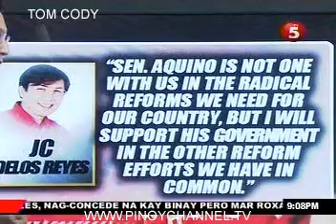KILSON-MAY11_chunk_1.avi